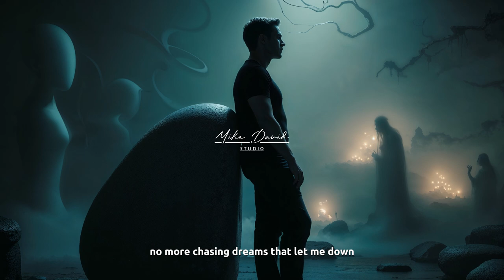To Hell With Love : Original Song By Mike David Studio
Dive into the tumultuous journey of love filled with twists, conflicts, and valuable lessons. "To Hell with Love" is not just about heartbreak; it's about discovering the strength within ourselves after navigating through tough times. Together, we'll explore experiences, emotions, and the healing journey that, while painful, always teaches us to love ourselves first. Get ready to witness moments that will evoke feelings and open new perspectives on love!